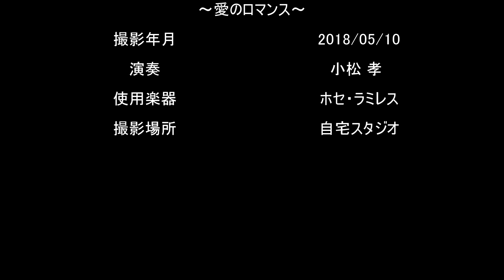Romance de Amor「愛のロマンス」～映画「禁じられた遊び」より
３日でマスター（最短１日）ギター名曲「愛のロマンス」（映画「禁じられた遊び」より）～「サラバンド」付
「TAKA先生とギター上達しよう！こまつギターアカデミー」

1952年のフランス映画『禁じられた遊び』の主題曲としてギタリストのナルシソ・イエペスが編曲・演奏したことで世界的に知られるようになった。